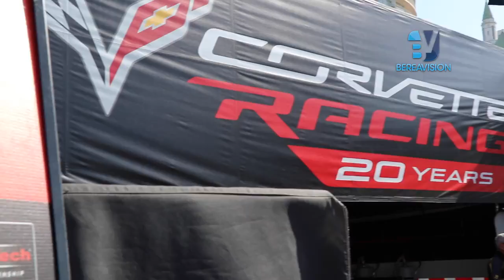Ambiente en el Toyota Grand Prix